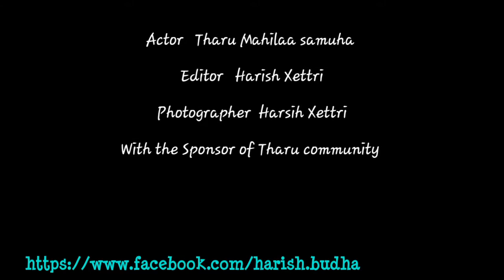CULTURAL | Dance Of Tharu Community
Traditional Dance Of Tharu(chaudhary) Comunnity...

ENJOY YOUR EACH AND EVERY MOMENT